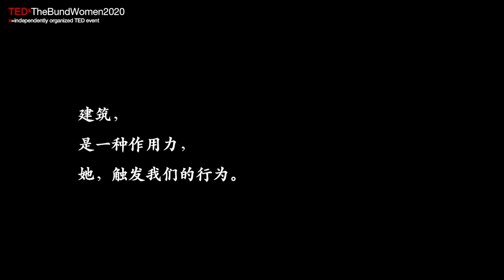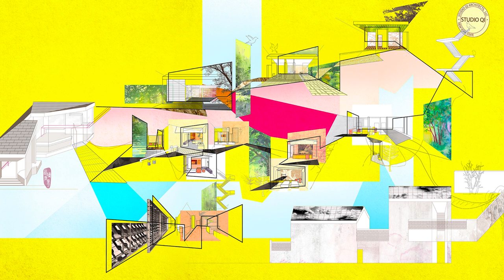Architecture, The Creation of New Memories | ShanShan QI | TEDxTheBundWomen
Shanshan QI grew up in Hangzhou, China, and went abroad for school when she was 14. Later, she became an architect. She started to question what architecture is.
For Shanshan, architecture has the abilities to constantly trigger people's behavior, action, perception, emotion, memory and spirit. Architecture should be a kind of gentle power; it is not a hard copy of history, but together with you and me, used to create memories.  All done naturally, but deeply rooted in the hearts of the people. Architect. Founder of STUDIO QI. Shanshan QI earned a Doctor degree of Architecture from China Academy of Art, a Master of Architecture from Harvard University with a Peter Rice Fellowship, and a Bachelor of Arts in Architecture with Distinction from Columbia University, graduating Summa Cum Laude, Phi Beta Kappa, and honored as Centennial Scholar. This talk was given at a TEDx event using the TED conference format but independently organized by a local community.